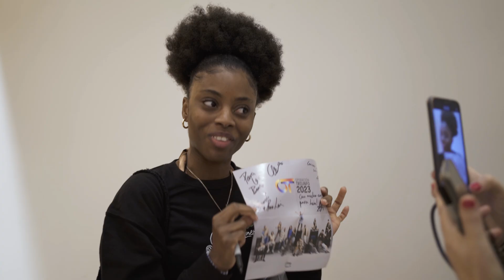CC TORRE SEVILLA | OPERACIÓN TRIUNFO